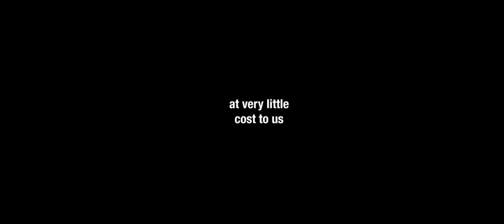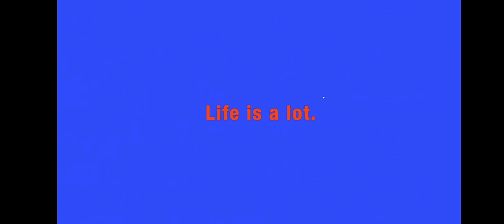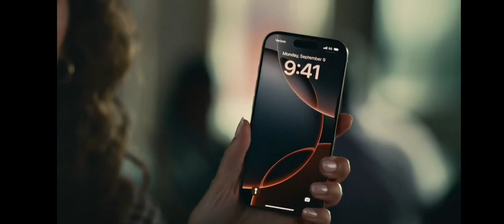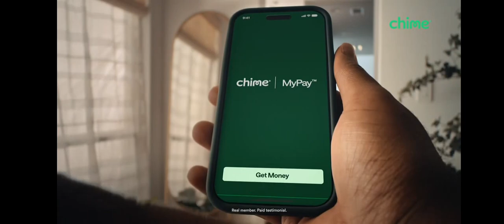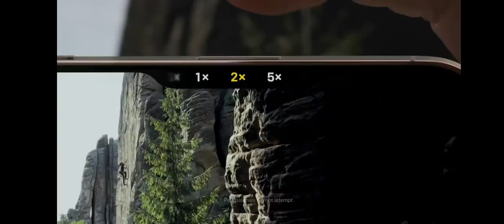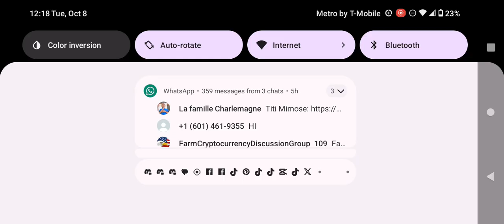Adult Swim Commercial Break Monday October 7 2024 (Part 13)